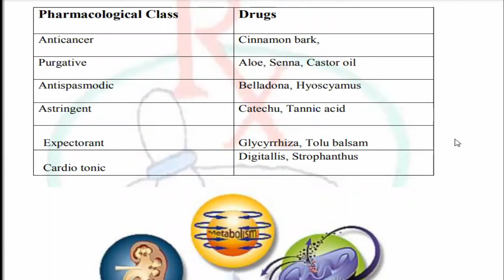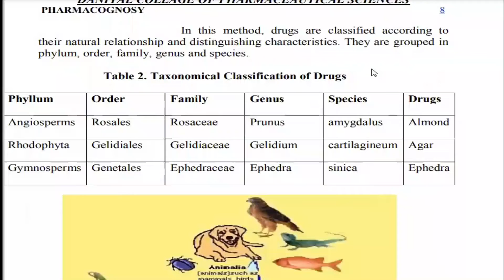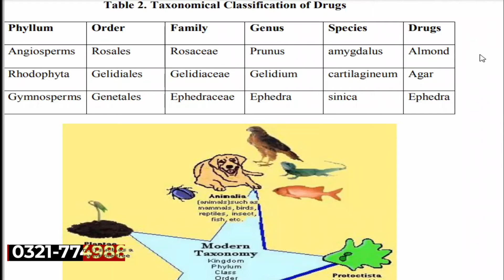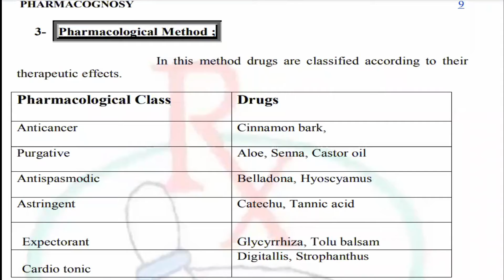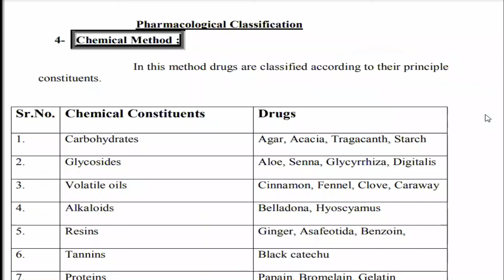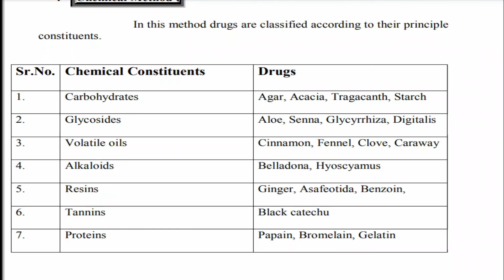Pharmacological Method pharmacognosy Of B Category | USA Pharmacy College